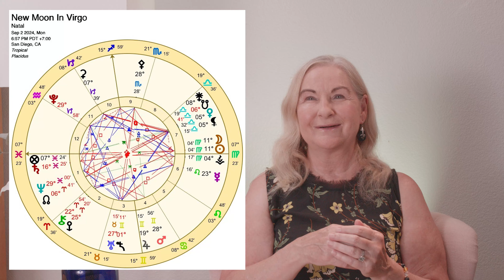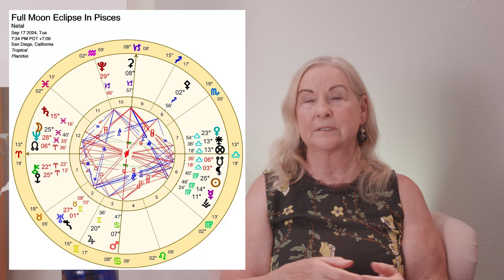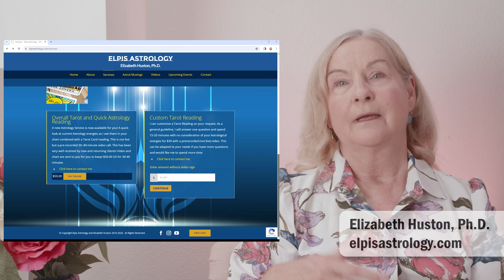September 2024 Astrology & Horoscope - Virgo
Truth telling – defending the homeland – deception revealed

Access the audio on Spotify here: Spotify audio link is published

Dear Virgo, thank you for your patience!

Except for the first few days of September Mars is in Cancer, not it’s favorite place. Positively it emphasizes the home, mother, feeling safe and secure, protecting your home and homeland.

The New Moon in Virgo on 2nd Sept is @ 6:57pm PDT at 11 Virgo 04. Jupiter widely squares Saturn retrograde, challenges to the laws and rules and regulations. Venus conjuncts the south nodes, confronting, letting go of attitudes towards women, consider new ways of dealing with money. Mars in Gemini square Neptune, - active deception, aggressing on our waters. Uranus widely sextile Neptune and trine Puto- powerful forces working positively together to bring inspiration to all.

7th Sept Mercury squares Uranus, unexpected challenging news. 8/9th Sept the Sun sextile Saturn- facts come forward to help change our rules and regulations.

Full Moon Eclipse on 17th Sept @ 7:33 PM PDT at 25 Pisces 40 (see my video on this eclipse in Pisces North Node Eclipse in Sept 2024 Video

The Moon conjuncts Neptune putting a foggy, confusion, deceptive spin on this eclipse. Secrets and underhanded activities could be revealed. Venus is opposite Chiron softening the energy a bit.

18th Sept Mercury sextiles Saturn, opportunities to use important information to change the rules and regulations

22nd Sept The Sun at 29 Virgo trines Plut at 29 Capricorn, powerful people working together to change and transform using important, real information.

23rd Sept has Venus at 29 Librq square Pluto at 29 Capricorn- the old gurad rallying against those that have te power, legal cases face powerful forces.
25th Sept Mercury trines Uranus- unexpected important information is revealed.

28/29th Sept has Venus square the North nodes where we confront the future for our money, women and values.

30th Sept Mars trine Saturn action to protect our homeland, safety and security. Mercury conjunct Sun in Libra is news comes out from a legal case.

JD Vance- some astrology. Transiting Pluto squares his natal Pluto from Sept to mid Nove 2024. Transiting Uranus in the 10th house conjunct his MC and squares both his natal Venus and Ascendent, oppose his Mars in the 4th house brings challenges to both his career and family life. Jupiter in Gemini is in his 10th house potentially bringing benefits to his career but negatively if he brags and exaggerates it brings downfall.

Time Stamps
Intro 0:00
New Moon in Virgo 1:31
Full Moon Eclipse in Pisces 12:28
JD Vance 27:31
Oct Peek 30:57
Virgo 31:48

I I will be lecturing on Mercury/Venus & Mars retrograde meanings & discussing how to read for retrogrades occurring in your own Natal Chart- come and join the audience and meet me too on 13th Sept @ 7pm. Info